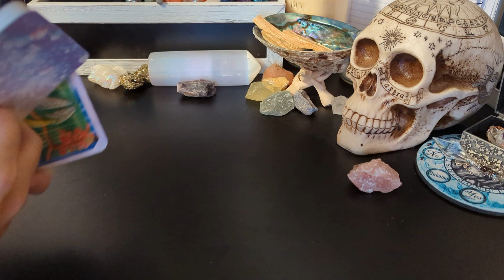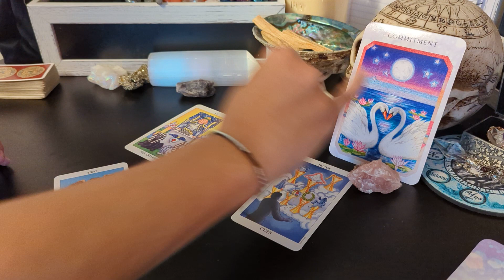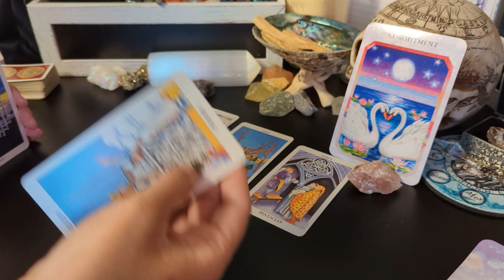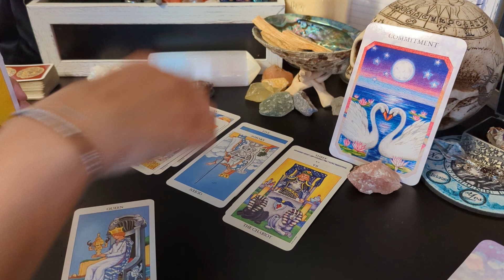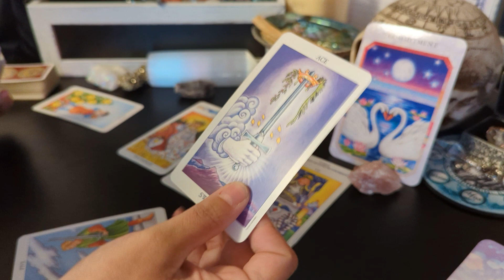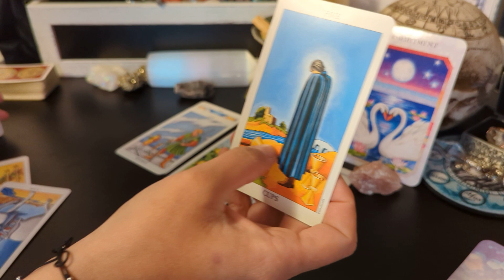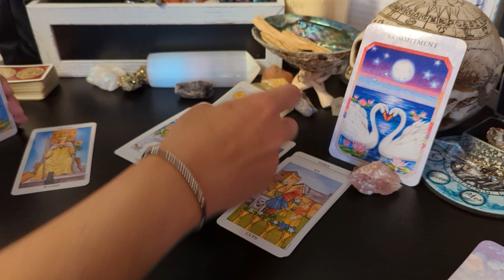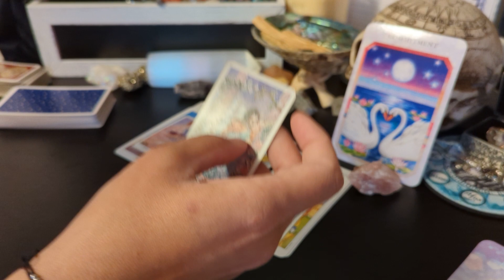Pisces ♓ - "I don't want to lose you forever and know I need to take action to rememdy this, us"